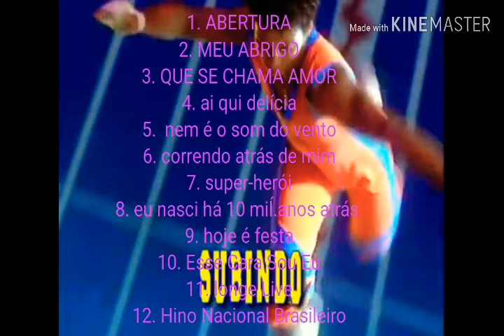Menu Do DVD - Maria Demina - Internacional (2026)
Iniciar músicas extras
CD DVD Maria Demina Internacional

2026 rede globo

Novela das 9